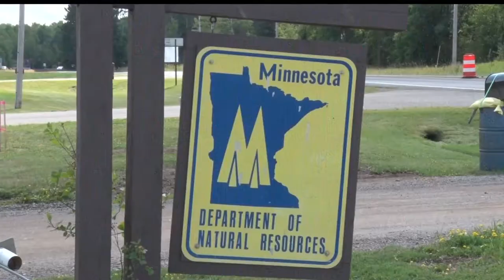Dayton Threatens Veto On Bill Nullifying Wild Rice Water Quality Standard